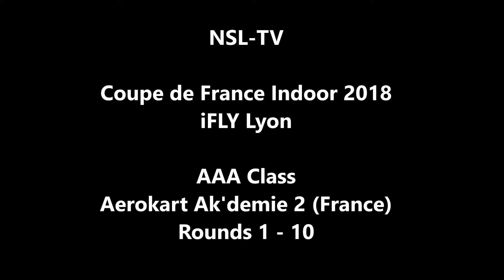Coupe de France Indoor 2018 - Aerokart Ak'demie 2